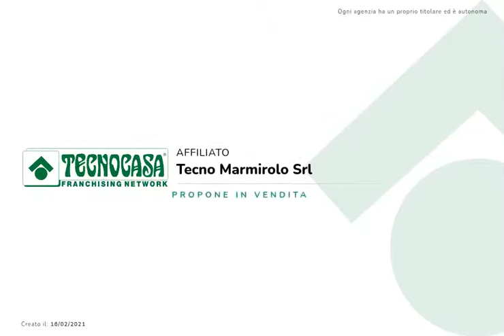LUMINOSO QUADRILOCALE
PORTO MANTOVANO - In zona residenziale e comoda a tutti i servizi, proponiamo ampio quadrilocale con cantina, garage singolo e orto.

L'appartamento si compone di ingresso nel luminoso e spazioso soggiorno con camino a vista, cucina abitabile con accesso al balcone, disimpegno, due camere matrimoniali spaziose e bagno con vasca.

A piano terra c'è la cantina privata, il garage e un orto.

L'immobile è in buonissime condizioni e non necessita di alcuna manutenzione.